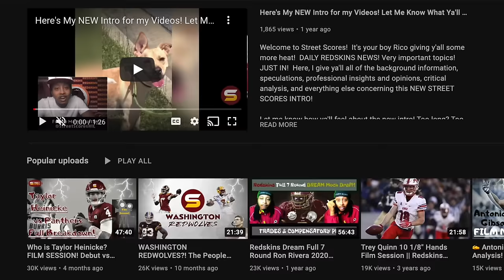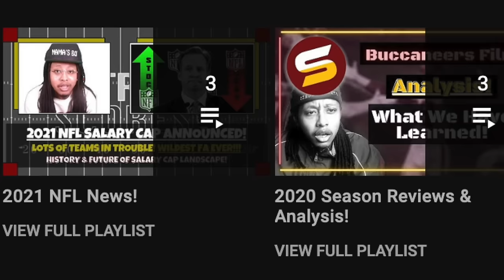👀WSH is "Top Landing Spot for TE Noah Fant"! Should WSH Trade for DE Haason Reddick? Why & Why Not?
dan quinn commanders
BREAKING: Ian Rapoport Adam Schefter
TE NOAH FANT, SEATTLE SEAHAWKS
Potential landing spot(s): Chicago Bears, Washington Commanders
Fant still shows flashes of the top-end athleticism that made him the No. 20 overall pick out of Iowa back in the 2020 NFL Draft, including a pivotal 51-yard catch-and-run from Drew Lock in Week 4 against the Giants that set up a touchdown. Fant has averaged at least 4.5 yards after the catch per reception in all five seasons of his career while posting a career drop rate of just 3.4%! Commander shave big need at tight end! Commanders can cut te logan thomas to save over $7M in cap space! Eagles All-Pro edge rusher Haason Reddick has received permission to seek a trade following another disruptive season featuring double digit sacks. The 29-year old with 27 sacks over two seasons in Philly could land elsewhere. Is Noah Fan Most UNDERRATED 2024 NFL Free Agent? Could Noah Fant fill WSH tight end need 2024 off season? Commanders need edge rusher in the WORST WAY! Is Haason Reddick worth the draft picks & contract money?

hc dan quinn oc kliff kingsbury dc joe shitt jr opgc brian johnson dpgc jason simmons stc larry izzo martin ol bobby johnson mayhew analytics eugee shen bob myers Rick Spielman advisors Mitch Rales Magic Johnson David Blitzer Top free agency destination!
12 UDFAs 2023 class!

2024 nfl draft top prospects 2024 nfl combine 2024 mock draft 7-round mock draft 2024 team needs 2024 priorities scenarios trade back trade up draft strategy tankathon projections comps nfl draft trade value chart Next regime GM & Head coach build team draft like Lions & rams! late round steals! Commanders trading for Bears QB Justin Fields?